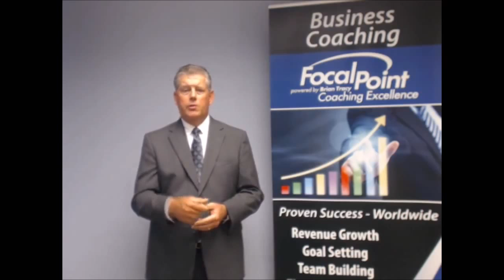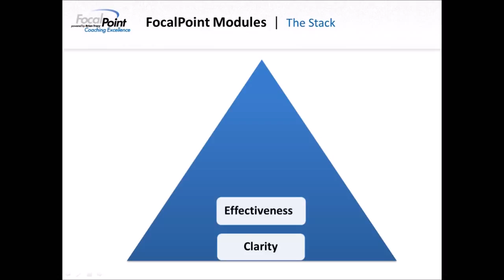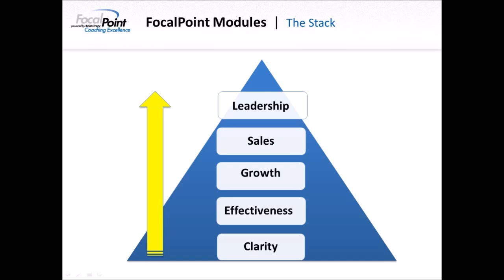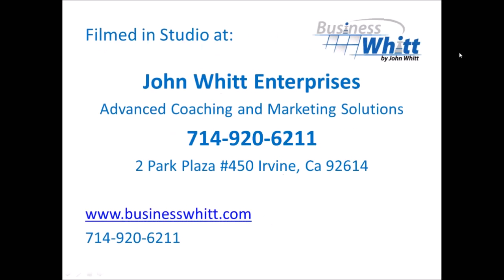Better Business Results: Cheesecake Guru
In this episode of '30 Minutes to Better Business Results!' David Eisenbach, President and CEO of Desirae's premium handmade cheesecakes, explains to us what makes a grade 'A' quality cheesecake! We introduce the 'STACK' power principle and helped David identify his target market and how he can better market his product.

BusinessWhitt works with Business Owners, Executives and Sales Professionals that need to learn new skills, develop new and better habits or achieve specific goals.  Our eight step process transforms Strategy into daily tactical applications that guarantee success.

As a certified FocalPoint Business Coach and sales trainer, John Whitt has helped companies increase revenue by as much as 370% in a single year.
With more than 30 years of corporate business and project management experience, he specializes in helping companies increase sales, become more profitable, and develop emerging leaders.

John can help you transform your company culture, be more productive in your day, and build the business - and the life - you've always wanted.

BusinessWhitt is right for businesses and executives looking for:
Executive Coaching
Business Training/ Coaching
Leadership Training
Sales Training

Contact John today for a FREE consultation and business assessment.